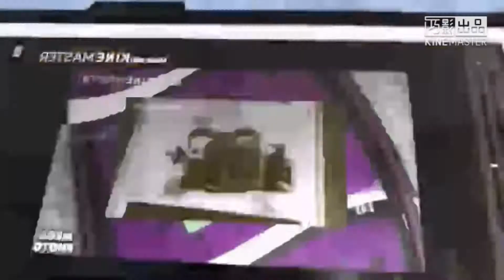I Tried To Make Not Sure What I Did To X